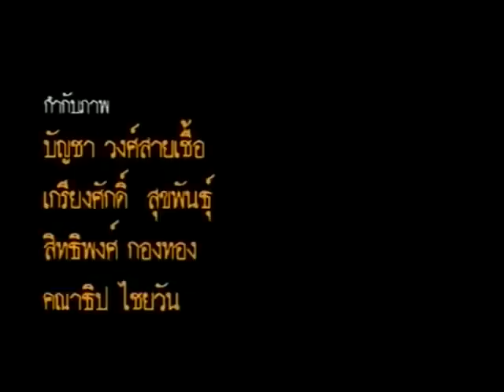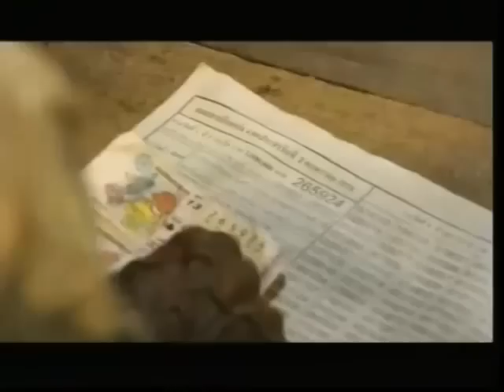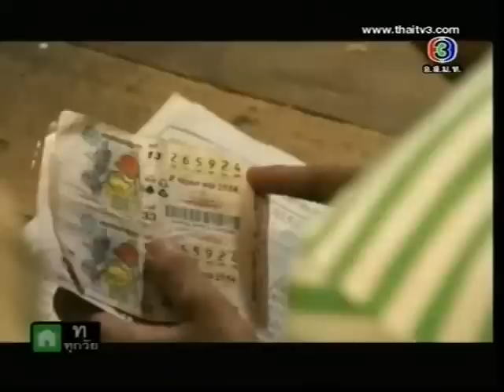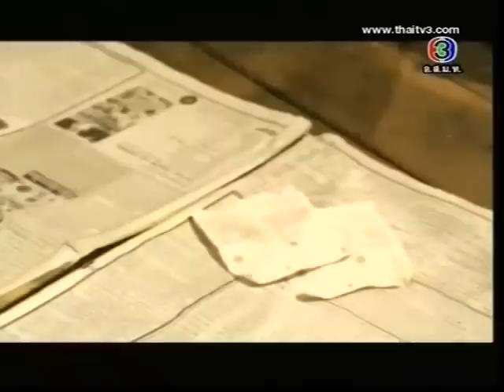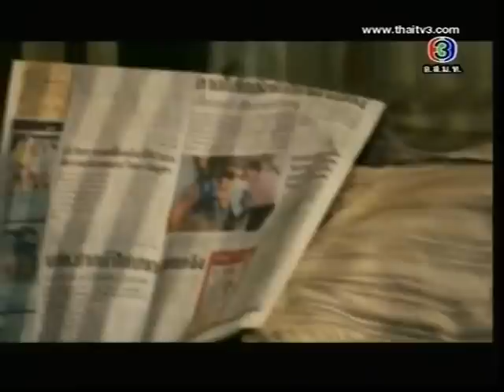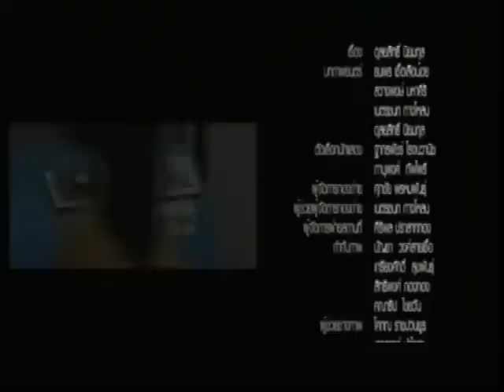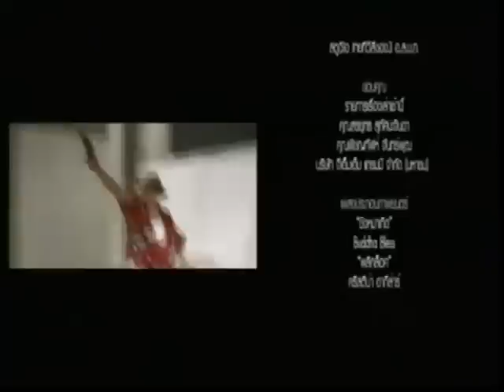หนังดังสุดสัปดาห์ - สถานีสี่แสบ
"สถานีสี่แสบ" นำแสดงโดย ชาคริต แย้มนาม , นิวเคลียร์ หรรษา จึงวิวัฒนวงศ์ , ว่าน รัชชุ สุระจรัส , ว.จิราวัฒน์ , วงศ์ตะวัน ชีวิน
ภาพยนตร์โดย ดุลยสิทธิ์ นิยมกุล

เรื่องราวของผู้ต้องขัง ต่างวัย ต่างสถานะ 5 คน ปรีชา ม้าเหล็ก, วุฒิ สองเม็ด, เกด สก๊อย, หมวดแมน มุ่งมั่น และ อึ่ง ดินแดง ต้องมาถูกคุมขังอยู่ห้องเดียวกัน และ เมื่อ..คนหนึ่งดันมีโชคถูกล๊อตเตอรี่รางวัลที่ 1 แจ็ตพ๊อต เป็นจำนวนเงินสูงถึง 28 ล้านบาท แต่กลับไม่มีบุญได้ใช้เงิน เพราะเกิดหัวใจวายตายไปต่อหน้าต่อตาผู้ต้องขังอีก 4 คน เอาล่ะสิ! เมื่อความโลภเข้าครอบงำ ผู้ต้องขัง 4 คน ที่เหลือ จะทำอย่างไรกับล็อตเตอรี่มูลค่า 28 ล้านบาท...

ออกอากาศเมื่อวันเสาร์ที่ 19 พฤษภาคม 2555